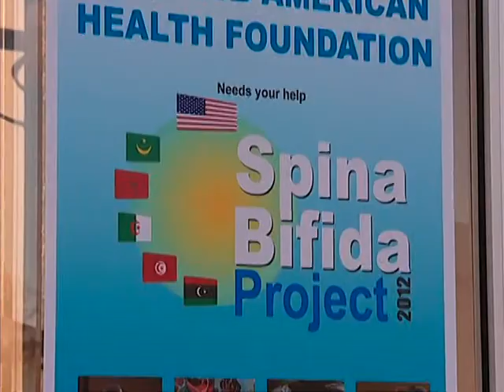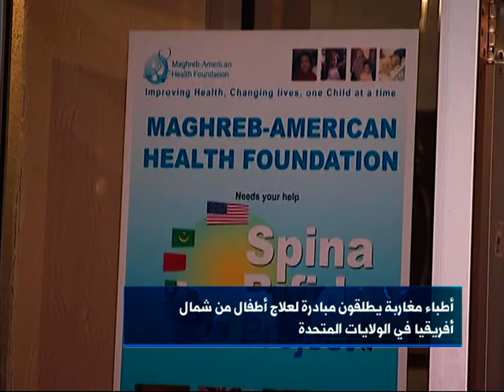B4x3N_1_150006032012 THE WOR__MBNS-ST1-100000000022bc45_101.mpg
اطباء جزائريون في اميركا  يقودون  مبادرة خيرية لعلاج اطفال مرضى من المغرب العربي فقي اميركا رابح فيلالي  من واشنطن
 Mahreb American Heath Foundation  Inoguration Night in Washington Rabah Filali Report